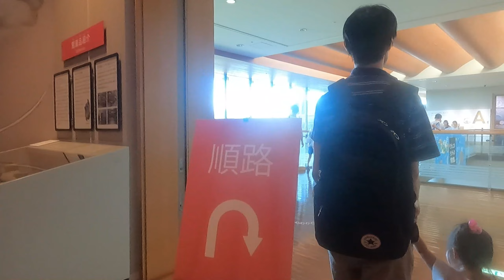琵琶湖博物館家族ふれあいサンデードローンさんぽ